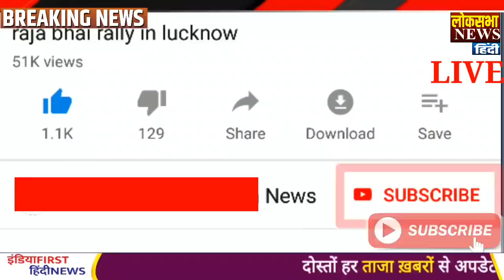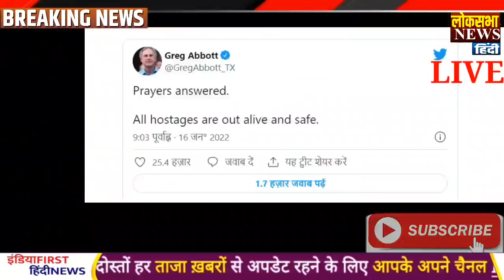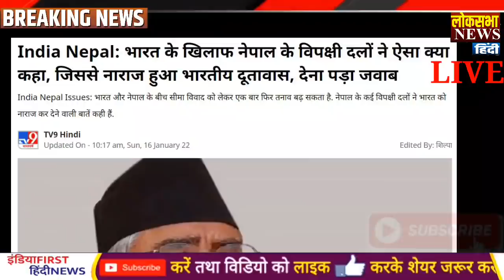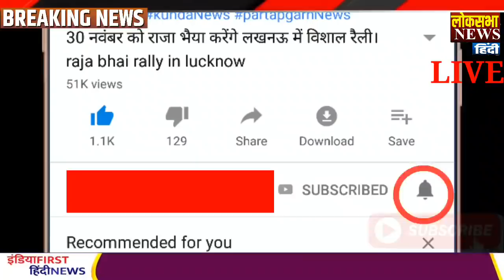आज के मुख्य समाचार,Modi News,17 जनवरी 2022,Laddakh,LAC,Biden,Yogi News,Imran Modi Meeting,LOC,Pak